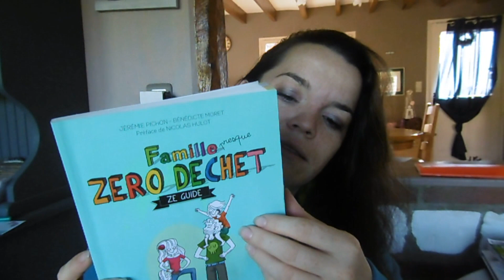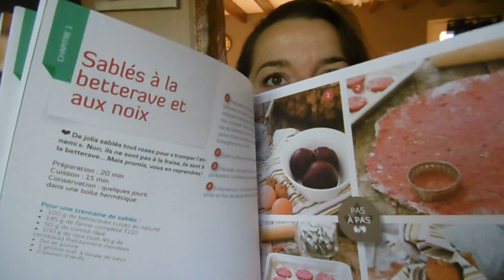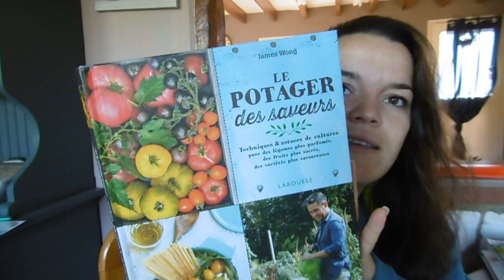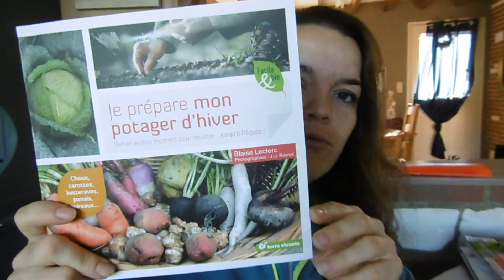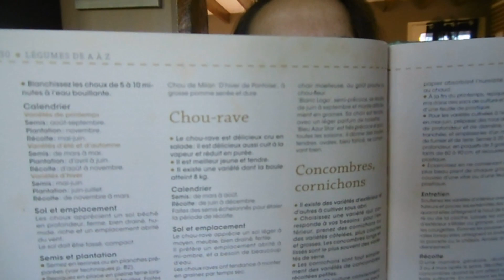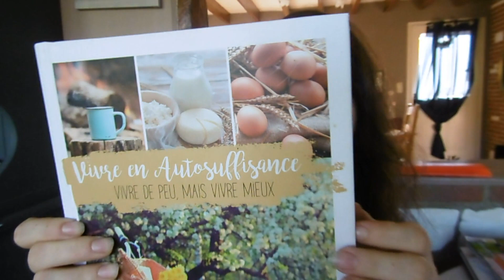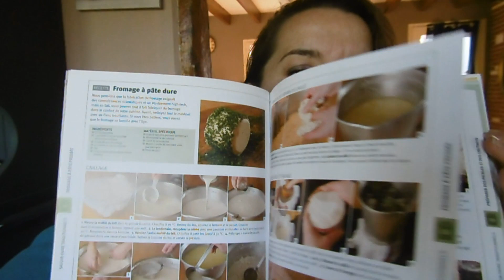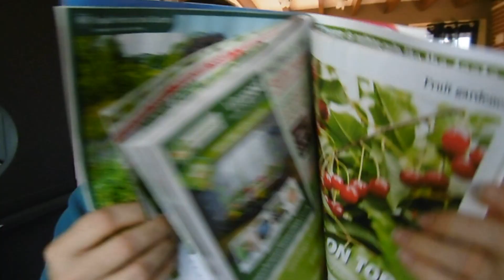bibliothèque autosuffisance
INFOS CI DESSOUS
Les livres dont je vous parle sont achetés surtout sur priceminister. Si vous souhaitez avoir -7€ de réduction pour vos achats, passez par ce lien et créez votre compte rakuten

*petit manuel à l'usage de ceux qui vivent retirés du monde

*vivre en autosuffisance, vivre de peu mais vivre mieux

-Trouves des super livres pas cher sur Priceminister en cliquant ici je t'offre 7€ sur tes achats !

-Airbnb: je t'offre 30.00€ sur ta prochaine réservation pour voyager partout dans le monde (ou juste en France) ! suis ce lien

Les liens en description eux sont susceptibles d'être des liens parrainage (vous faisant profiter d'offres et à moi aussi tout le monde y gagne ) bizoute à vous tous !